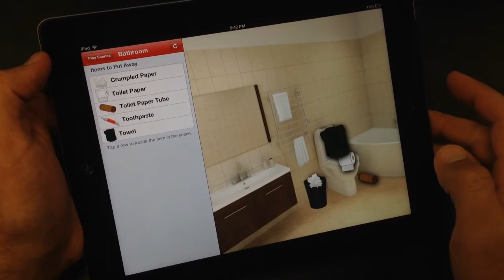Another stolen app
App description and screenshots do not match the app purchased which is part of a scam of stealing other developers intellectual property.